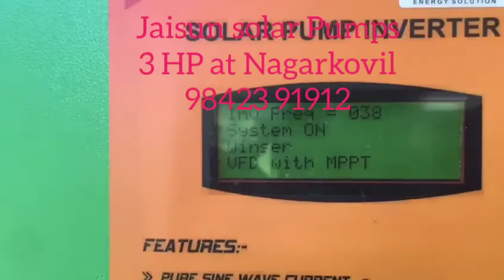3 HP சோலார் பம்ப்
நாகர்கோவில் மாவட்டத்தில் 3 HP சோலார் பம்ப் 5 ஆண்டுகளுக்கு மேலாக வெற்றிகரகமாக இயங்கி வருகிறது undefined இந்த விவசாயி இதன் மூலம் தனது விவசாயத்தை நல்ல முறையில் செய்து நல்ல பலன் அடைந்துள்ளார்.
 மேலும் இதே போல சோலார் பம்ப் அமைக்க எங்களை தொடர்பு கொள்ளுங்கள்.